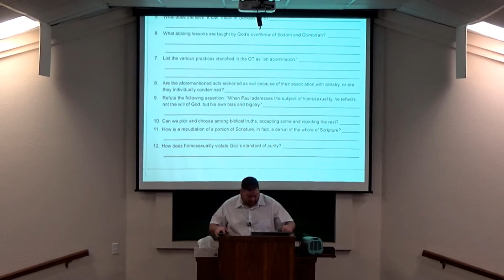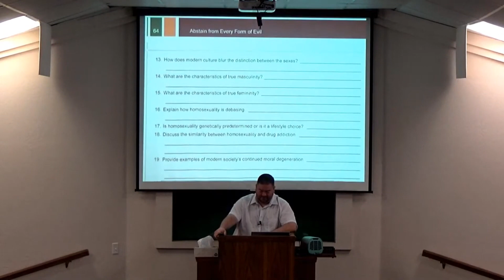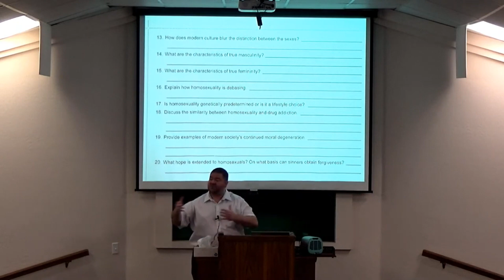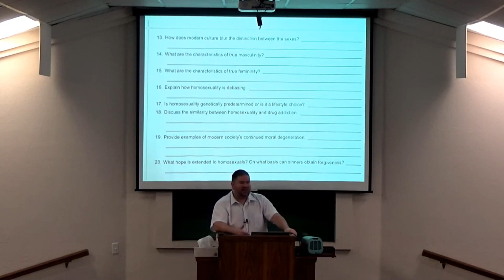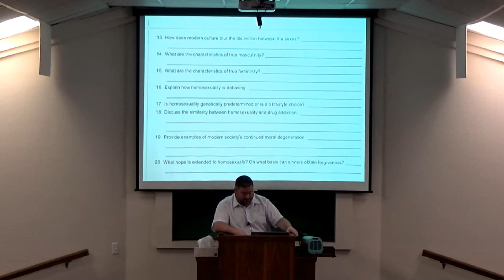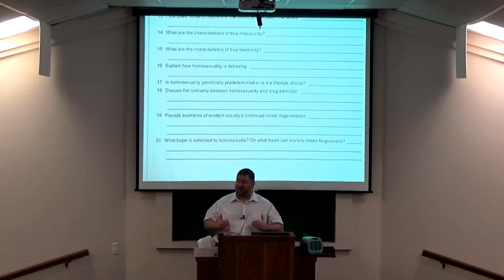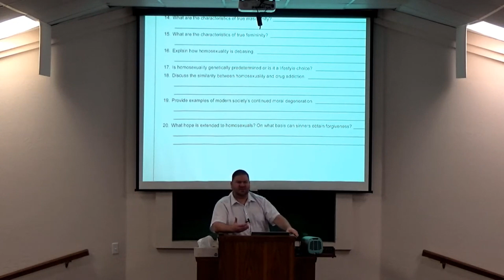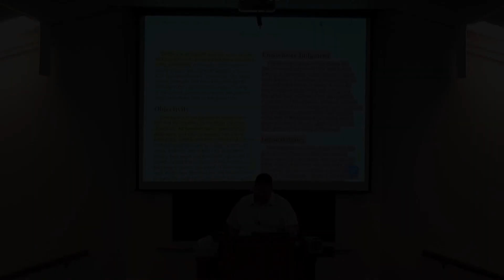6-25-23 AM Class - Lesson 12: Homosexuality #4 (ending)